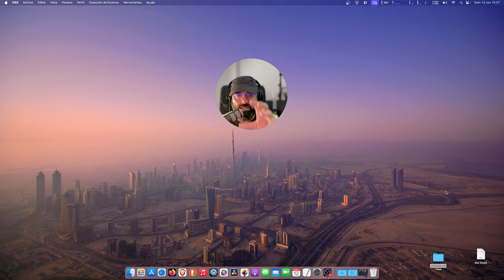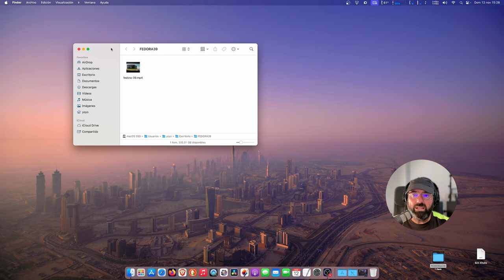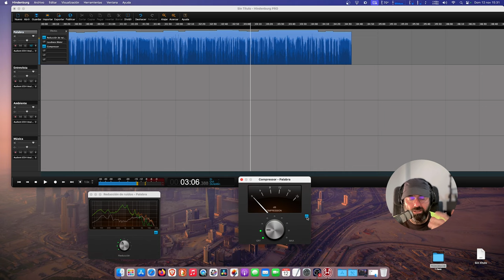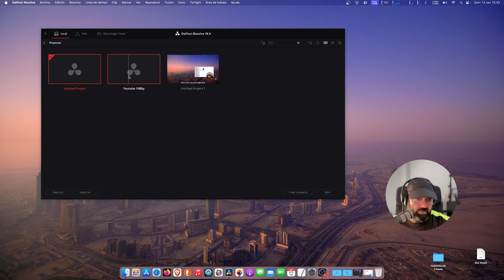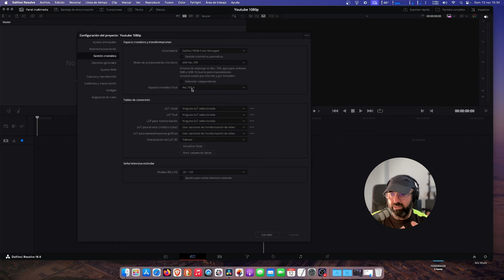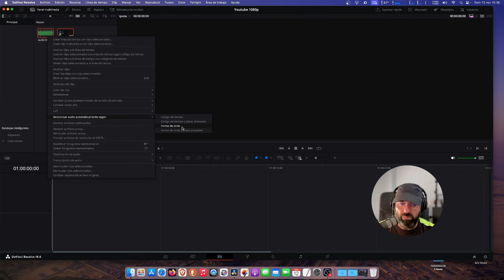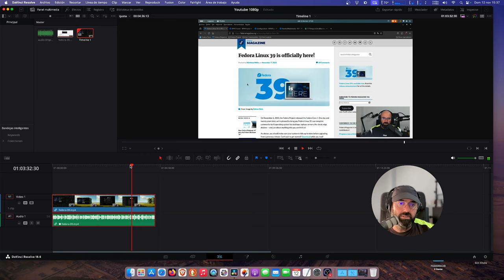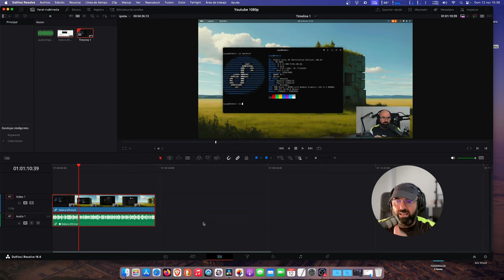Sincronizar audio y tomar captura de un fotograma: Dos sencillos y útiles trucos de DaVinci Resolve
Hoy os traigo dos sencillos y útiles trucos para Davinci Resolve. Sincronizar varias pistas audio y tomar una captura de un fotogrtama concreto para por ejemplo usarla como imagen de miniatura para el vídeo de Youtube.

La versión usada para el tutorial es la 18.6.2 de DaVinci Resolve

- Música @TrackTribe